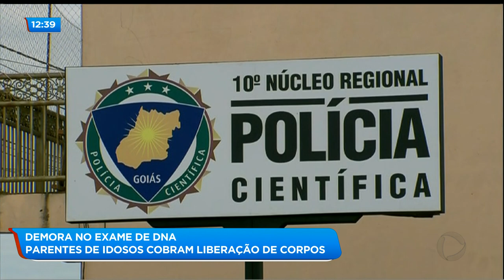DEMORA NO EXAME DE DNA: PARENTES DE IDOSOS COBRAM LIBERAÇÃO DE CORPOS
Parentes de um casal de idosos mortos em um acidente de trânsito em Anápolis, cobram do IML a liberação dos corpos das vítimas para o velório e enterro. Eles tiveram os corpos carbonizados e os exames para identificar os idosos ainda não foram concluídos.